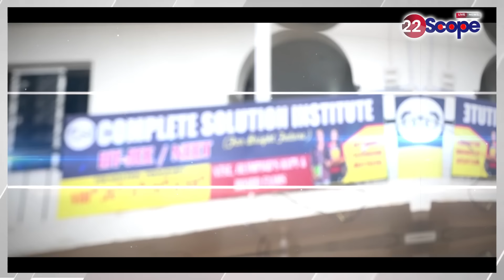क्या JBKSS के अंगद को हो गया था मौ'त का आभास? क्यों कहा रहूं न रहूं ये आंदोलन; अंगद का आखरी इंटरव्यू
Had JBKSS's Angad sensed death? Why should this movement remain or not? Angad's last interview
About Channel:
22Scope is a leading digital media platform of Jharkhand & Bihar. We are highly reliable and most trusted for political news, sports news, educational news, etc.

22Scope Live TV | 22 Scope | Hindi News | 22 Scope लाइव

CHANNEL AVAILABLE
JIO TV SETTOP BOX Channel No - 1475
VI
ROCK TV